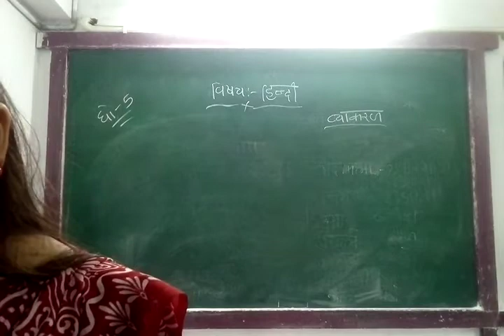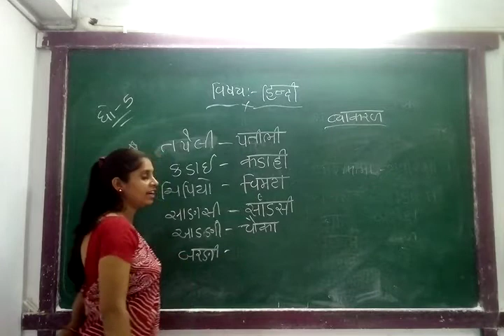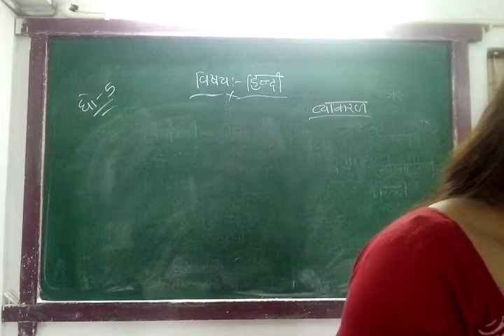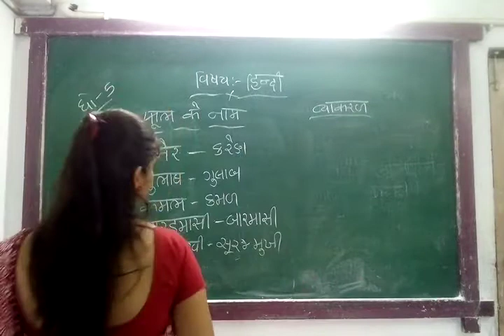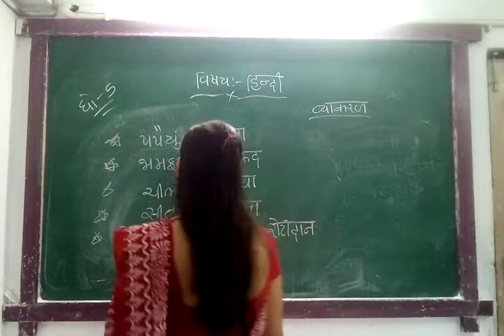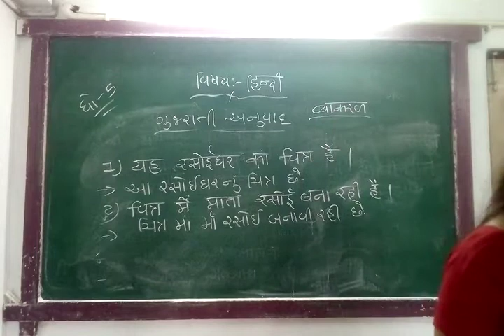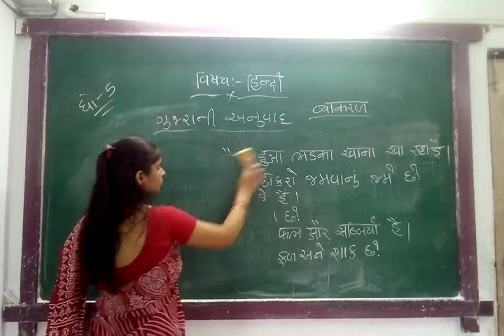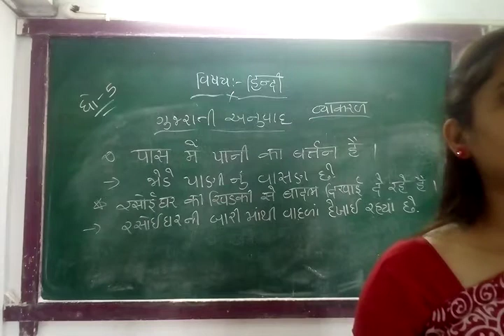GUJ MED STD 5 SUB HINDI CH GR